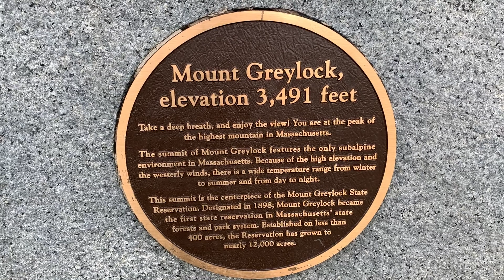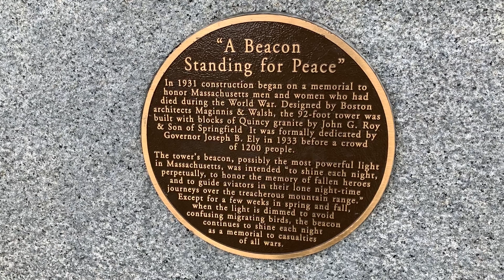MOUNT GREYLOCK!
The wife and I take the motor road up to the top of Mount Greylock in the Berkshires of Western Massachusetts! I do have the entire ride featured in this video, but I have it on high speed so that you get the idea, but don't have to wait! Enjoy.

Intro tunes by Kai Blackwood

Additional music
Drunken Sailor performed by Cooper Cannell
Royal Mountain Breakdown by The Mini Vandals